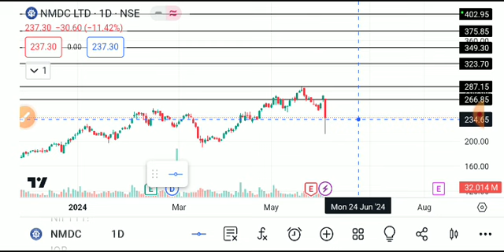NMDC SHARE LATEST NEWS TODAY,NMDC SHARE ANALYSIS,NMDC SHARE TARGET,NMDC SHARE,NMDC SHARE TODAY